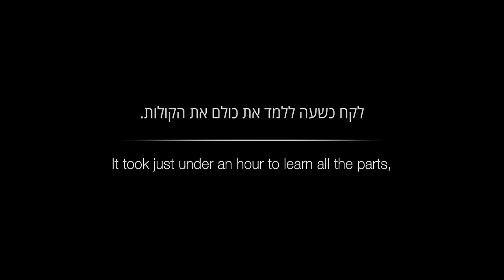קולולם | נמל תל אביב | מחוזקים לעולם - אברהם טל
כש-2,000 איש ואישה מכל רחבי הארץ עושים "קולולם" ושרים ״מחוזקים לעולם״ של אברהם טל אנחנו בהחלט מרגישים שיש תקווה לעתיד טוב יותר.
"קולולם" בשבוע המעורבות האזרחית של עיריית תל-אביב-יפו​, תגבירו רמקולים כי זאת הייתה חתיכת מסיבה.

קולולם הינו מיזם חברתי-מוסיקלי ששם לעצמו כמטרה לחזק את החברה שלנו על ידי חיזוק הקשרים שבין האנשים המרכיבים אותה. קולולם מזמין אליו אנשים ממגוון הקשת החברתית בכדי לעשות דבר אחד - לעצור הכל לשעה ופשוט לשיר, ביחד.

רוצים לדעת ראשונים על האירועים הבאים?

קרדיטים:
יזם ובמאי: אור טייכר
יזם ומנצח ראשי: בן יפת
יזמית ומנהלת מדיה: מיכל שחף שניידרמן
מפיקה: יעל בכור פדן

הפקת סרטון: zoa productions
צלם ראשי: שי פלג
צלמים: דורון פרחי, אופיר פרץ, אייל אלישע
ע. צלם: אופיר שטנבץ
תאורן: פתיאן איברהים
ע. תאורה: אפק אייל, יונתן גולן
ציוד מצלמה ותאורה: ברודקאסט
עריכה: שחר בארי
און ליין: עמרי גרוסמן
דגימה: שירה דר
ע. הפקה: חן זנזורי, עומר שטיגליץ

ארט דירקטור: אולגה אגוזי
מנחה: נדב אמבון
תרגום לשפת הסימנים: חן חייט
צלמת סטילז: טלי רז

מוסיקלי:

ירון איגנשטיין - עיבוד והפקה מוסיקלית, עיבוד קולי
אורן עמנואל - עיבוד והפקה מוסיקלית
בן יפת - מנצח ראשי, עיבוד קולי
לילך קרקאור - מנצחת שניה
ברק יחזקאלי - הקלטת משתתפים ומאסטר
יונתן דנינו - מיקס
סלע וייסבלום - PA

Koolulam is a social-musical initiative aimed at strengthening the fabric of society. Koolulam brings people together from all walks of life to do one thing: stop everything for an hour and just sing – together.